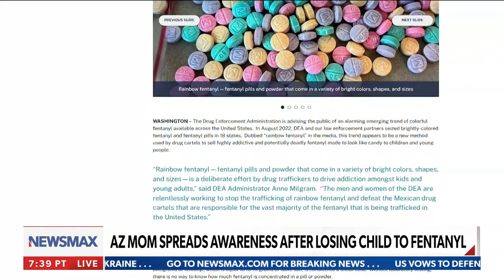Fentanyl crisis: Mother shares daughter's story | National Report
On Thursday's "National Report,"  Arizona mom Misty Terrigino speaks out on losing her daughter to Fentanyl poisoning, saying "our children are not overdosing."